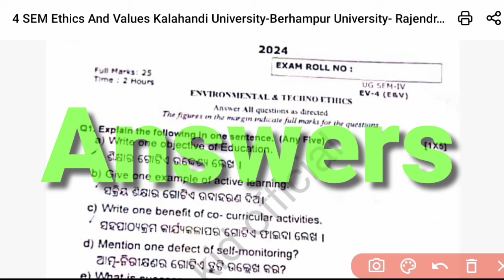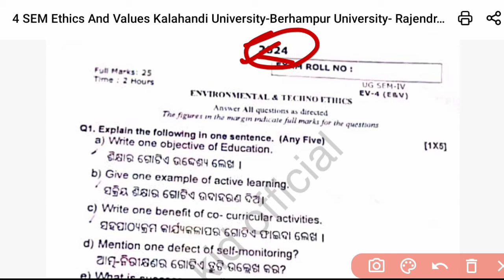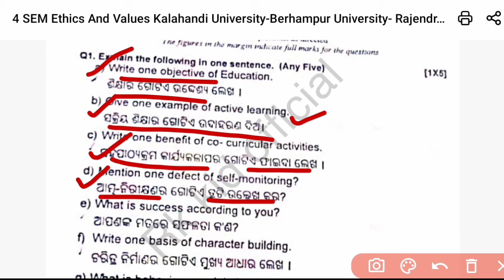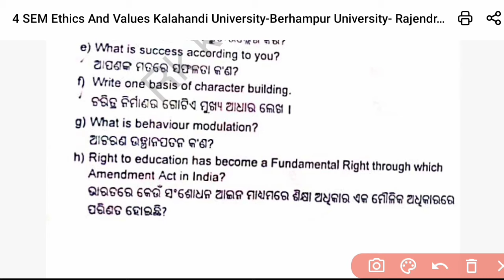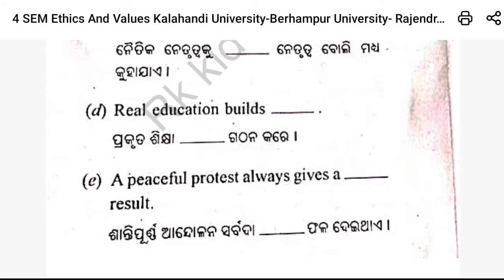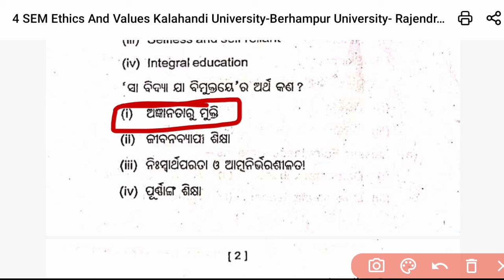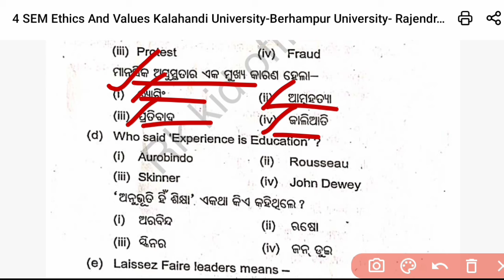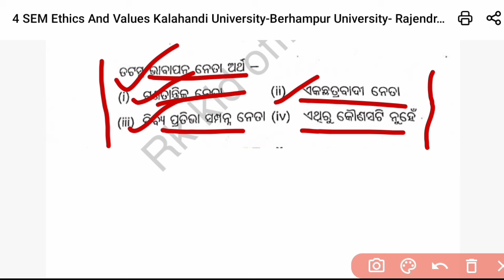🎯+3 4th Semester Ethics And Values Question Paper 2024 Rajendra/Berhampur/Kalahandi University Paper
🎯+3 4th Semester Ethics And Values Question Paper 2024 Rajendra/Berhampur/Kalahandi University Paper @Rkkidofficial

👉 About This Video 👇

👉+3 4th Semester Rajendra University/Berhampur University/Kalahandi University Ethics And Values Question Paper 2024 Questions with Answers Discussion PART-1

✔️it's important video for :- Sambalpur University/Fakir mohan university/Utkal University 4th Semester Students etc.

👉 Video Search Keywords Or Tags 👇

part1
ethics and values 4th semester question paper 2024 rajendra university
ethics and values 4th semester question paper 2024 berhampur university
ethics and values 4th semester question paper 2024 kalahandi university
4th semester ethics and values question paper 2024 rajendra university
4th semester ethics and values question paper 2024 berhampur university
4th semester ethics and values question paper 2024 kalahandi university
kalahandi university 4th semester ethics and values question paper 2024
rajendra university 4th semester ethics and values question paper 2024
berhampur university 4th semester ethics and values question paper 2024